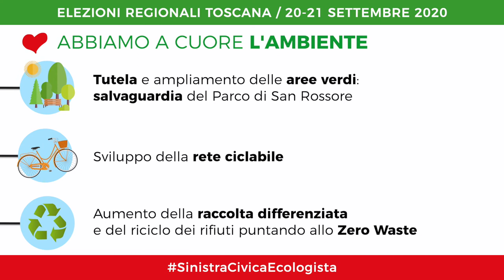I punti fondamentali del nostro programma — Sinistra Civica Ecologista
" COME IL CUORE ❤️
A SINISTRA, PER
UNA TOSCANA
DA VIVERE
INSIEME 🌱 "